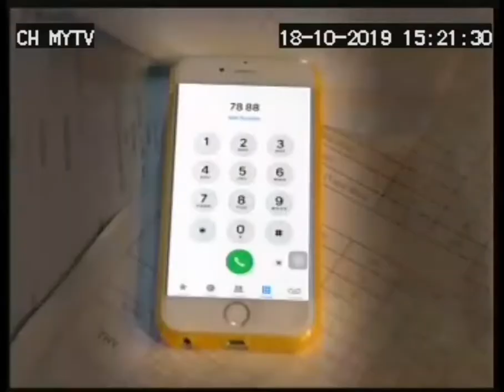CELLcard 7888 Win Prize 50sec 18 10 19 MYTV